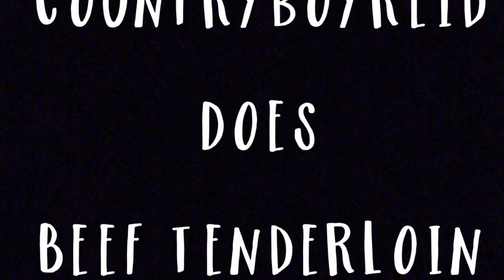Beef Loin part 2